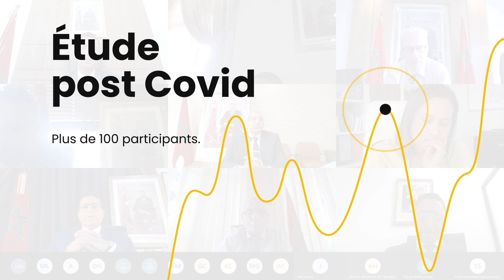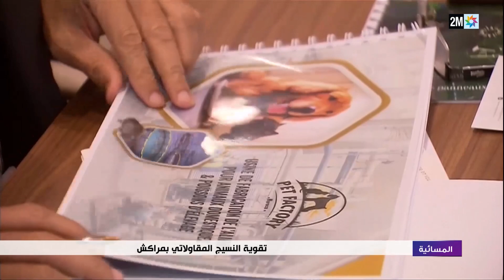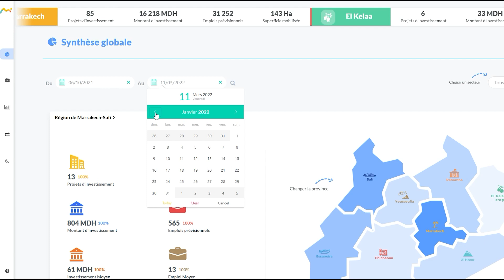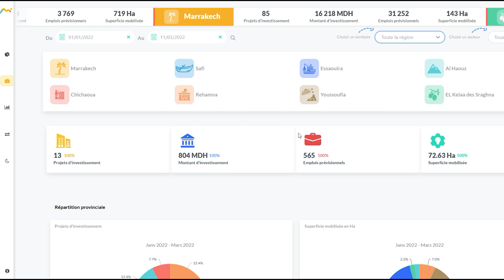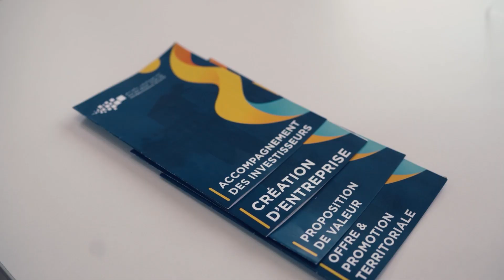Découvrez le bilan de l'année 2021 en images du Centre Régional d’Investissement Marrakech - Safi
Year In Review : Découvrez le bilan de l'année 2021 en images du Centre Régional d’Investissement Marrakech - Safi